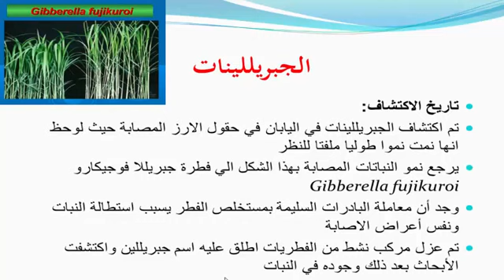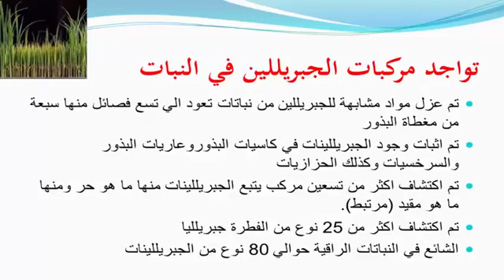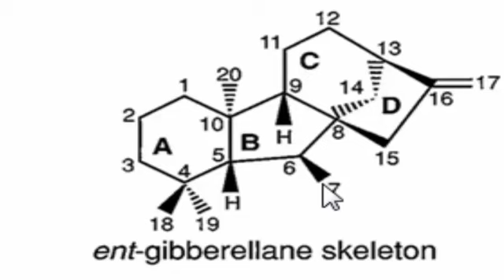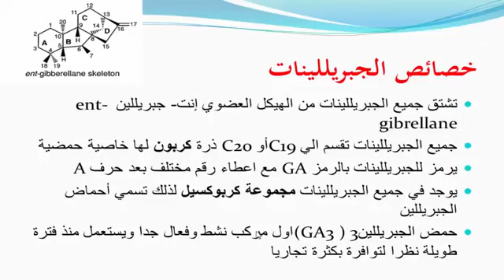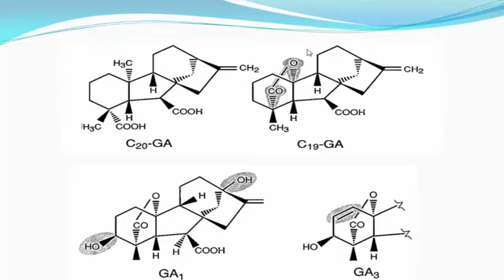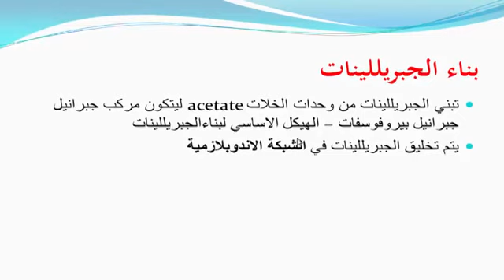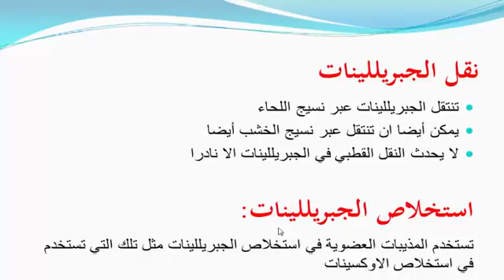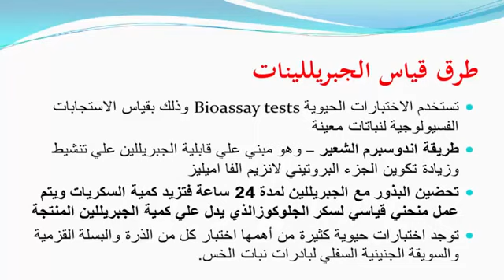هرمونات نباتية - الجبريلينات - الجزء الاول